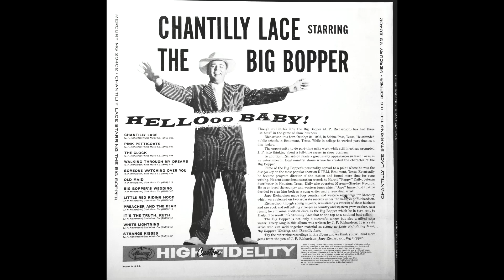White Lightnin' , The Big Bopper , 1958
Written by Jiles Perry Richardson Jr..  From the album Chantilly Lace.